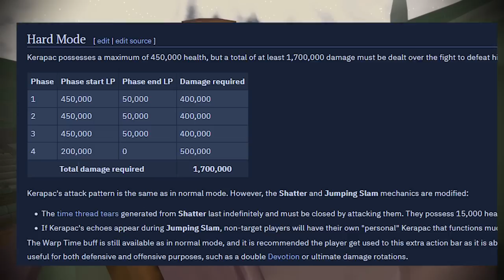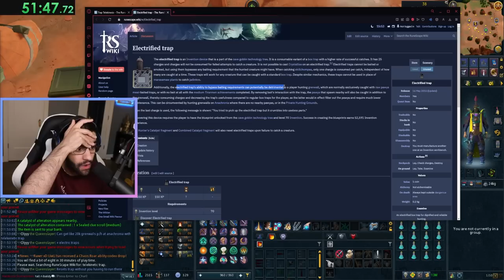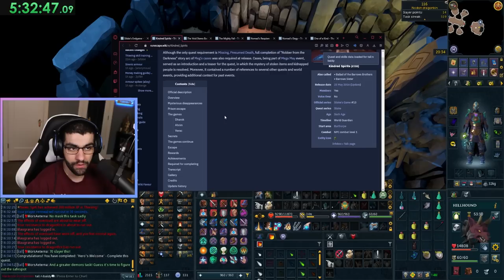It's time to solo a Fractured Staff of Armadyl on my Hardcore Ironman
In this video, 4+ months of HCIM progress, as well as the beginning of our next arc on the account: the road to a FSOA